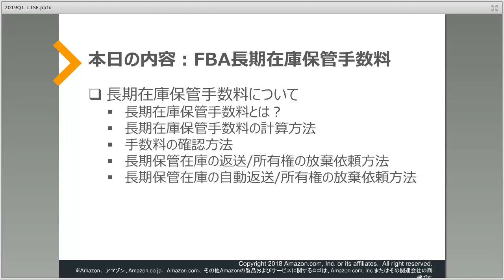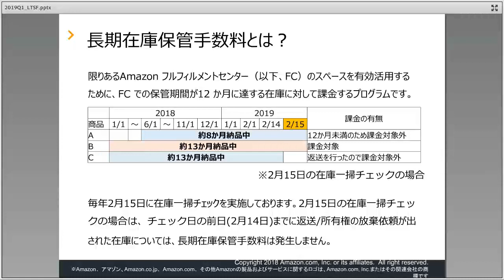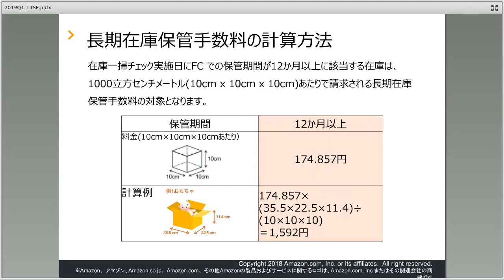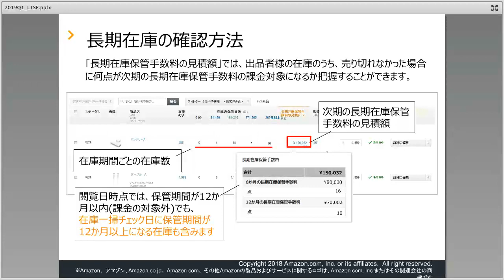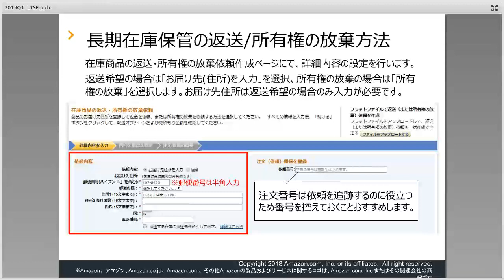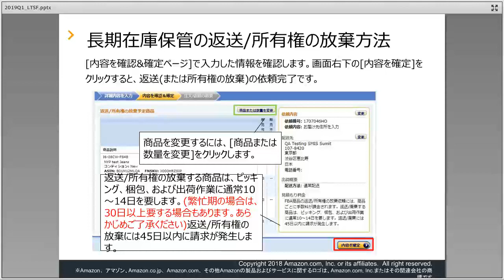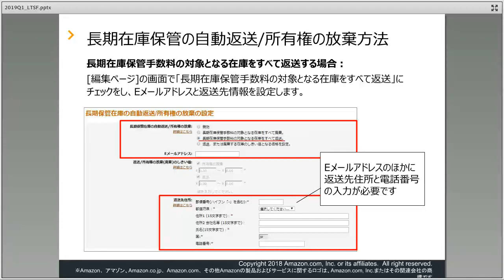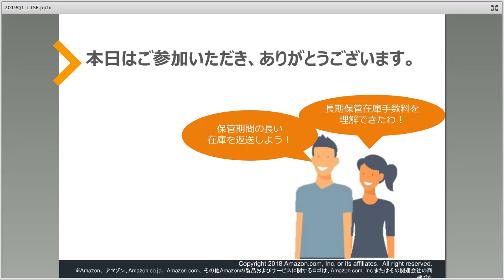FBA長期保管在庫手数料｜Amazon出品大学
FBAをご利用の出品者様向けに、長期保管在庫手数料について、対象在庫の確認方法や返送方法をわかりやすく説明いたします。

-動画の長さ(12分08秒）
-動画内容：

長期在庫保管手数料について
  ‐長期在庫保管手数料とは？
  ‐長期在庫保管手数料の計算方法
  ‐手数料の確認方法
  ‐長期保管在庫の返送/所有権の放棄依頼方法
  ‐長期保管在庫の自動返送/所有権の放棄依頼方法

▼リンク集
▽Amazon出品大学メインページ
▽Amazon出品サービス公式ページ